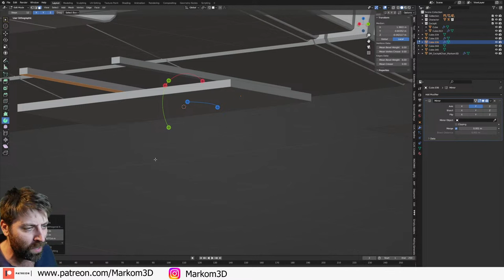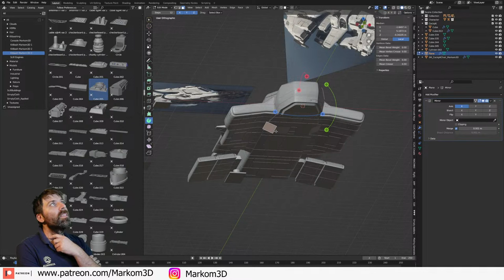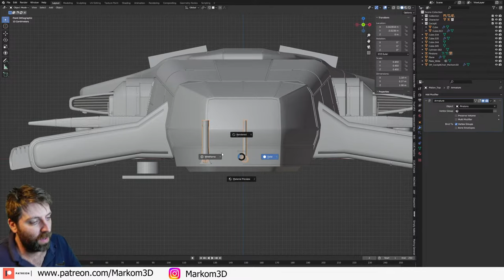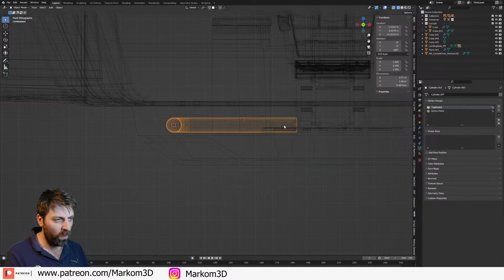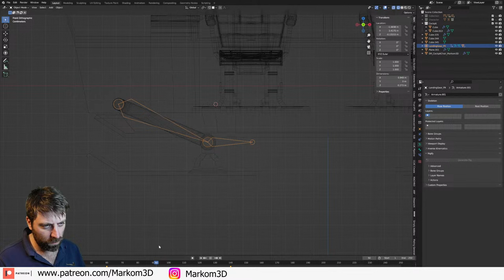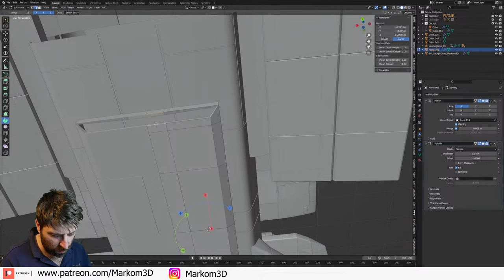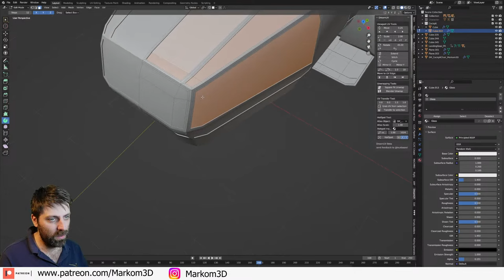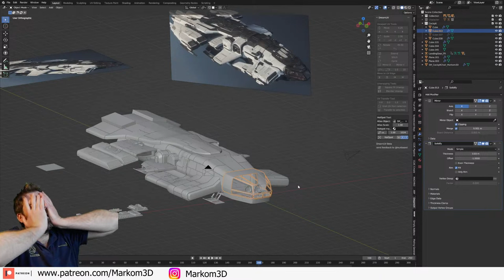Making Scifi Cockpit in Blender Live tutorial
In this video we will create a sci-fi cockpit from this spaceship in blender, where the concept was created using stable diffusion.